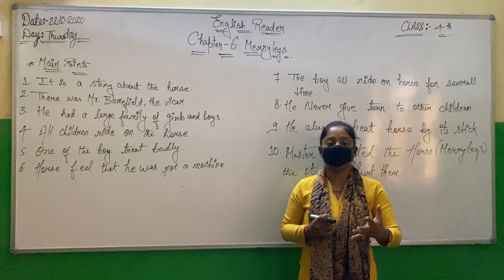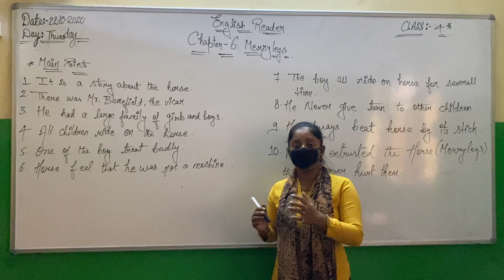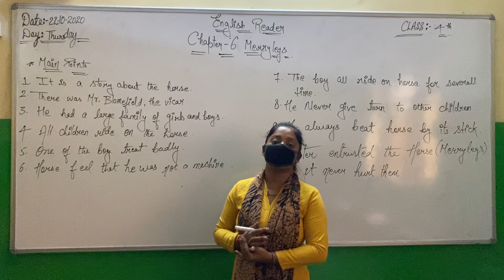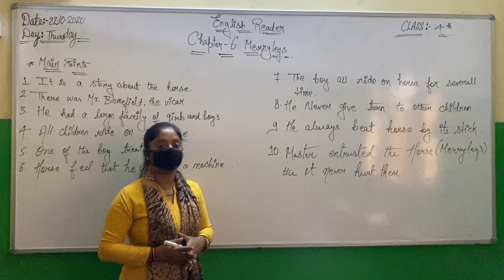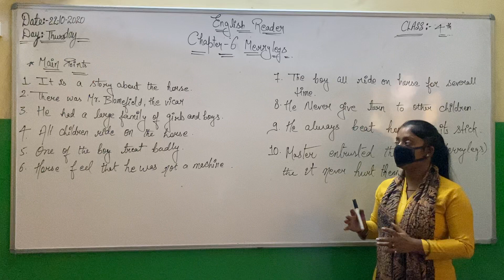English Reader (22-10-2020) class-4th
Chapter-6 Merrylegs